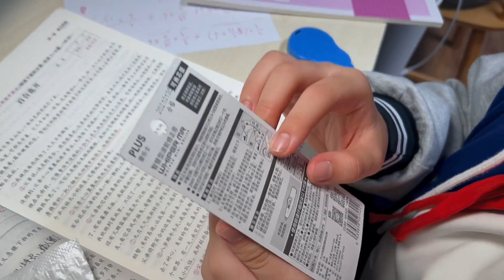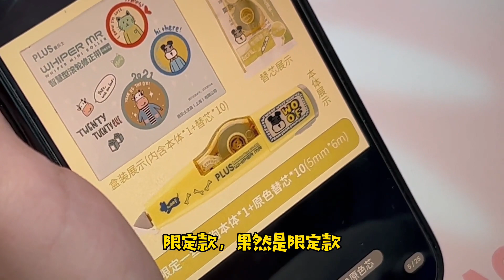9块9包邮的普乐士文具盲袋，小鱼儿拆出限定款，一查价格：赚翻了